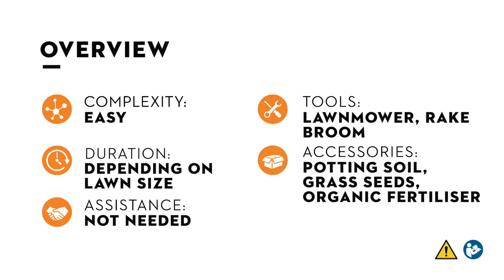Lawn mowing in Autumn | STIHL Tutorial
Put the rake aside and remove leaves from the lawn with your lawn mower instead. For more tips and our autumn lawn care guide see our video. The STIHL cordless lawn mower RMA 339 C helps you to prepare your lawn for winter.